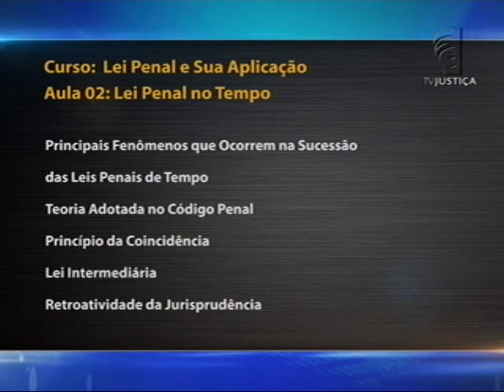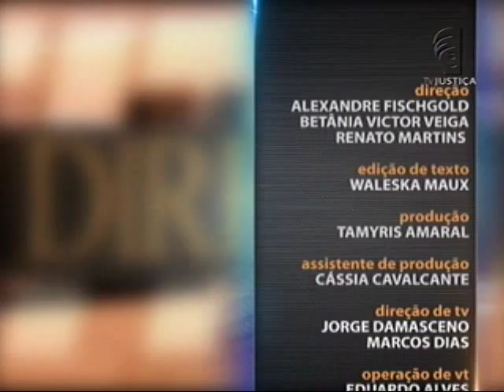Lei Penal e sua Aplicação - aula 2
O curso começa com aula sobre Norma Penal em branco. Em seguida, o professor Alexandre Zamboni explica a Teoria da Atividade, Teoria do Resultado e Teoria Mista. Leia a íntegra da sinopse